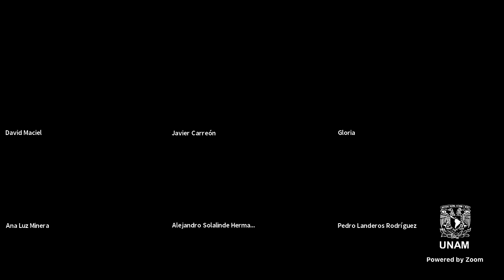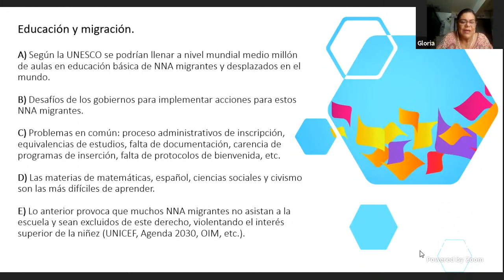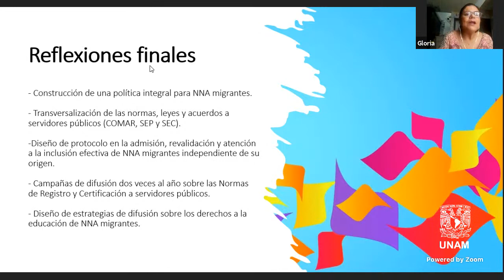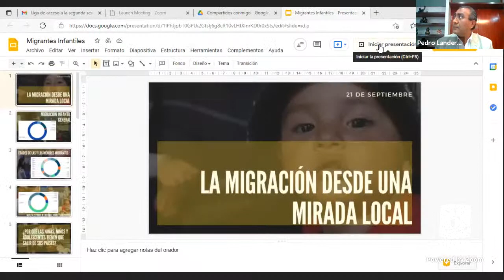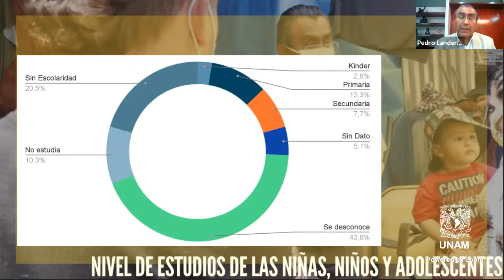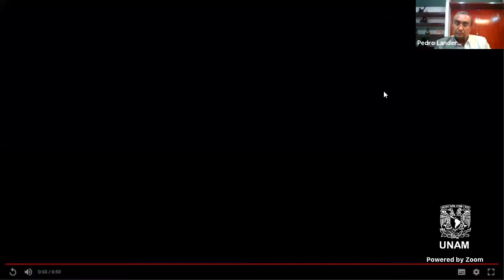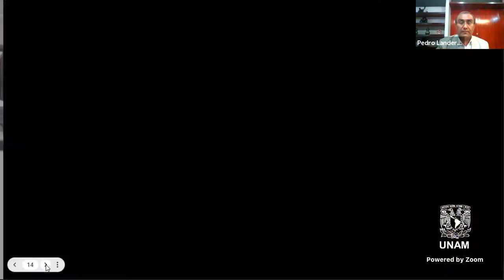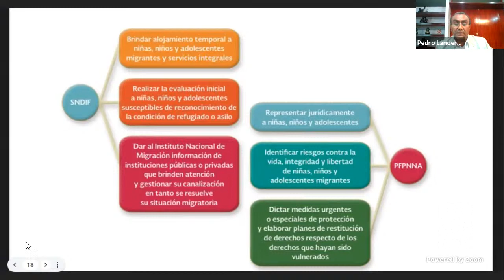Seminario permanente* Violencias que impiden la integración de la infancia y juventud migrante en la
Sesión 2.
Consecuencias del supremacismo entre
la infancia y la juventud migrante.
Academia:
Dra. Gloria Ciria Valdéz Gardea. El Colegio de
Sonora.
Dr. David Maciel. Universidad de California, Los
Ángeles.
Sociedad civil organizada:
Sacerdote Alejandro Solalinde Guerra. Director del
Albergue Hermanos en el Camino.
Servicio público:
Lic. Pedro Landeros Rodríguez. Director General del
Sistema Municipal DIF Toluca.
Moderación:
Dr. Javier Carreón Guillén
Dra. Ana Luz Minera Castillo